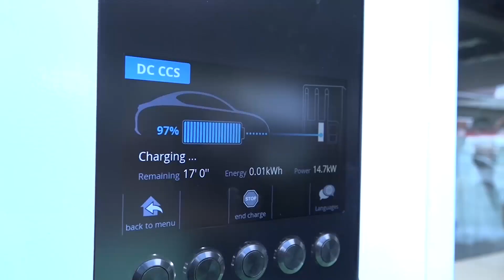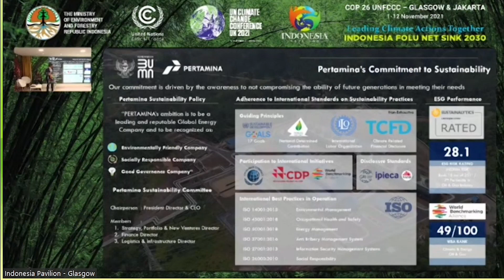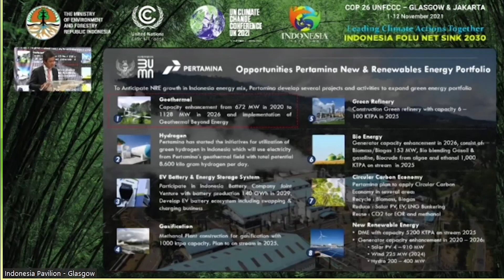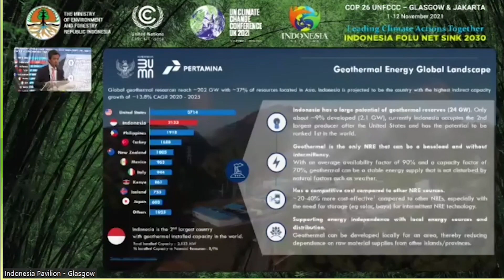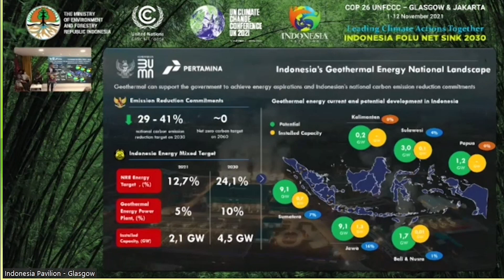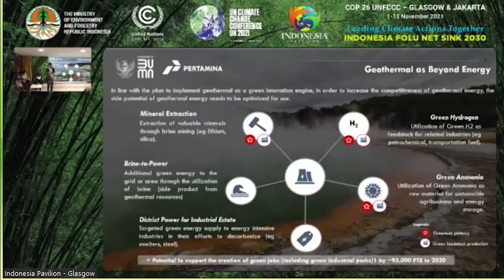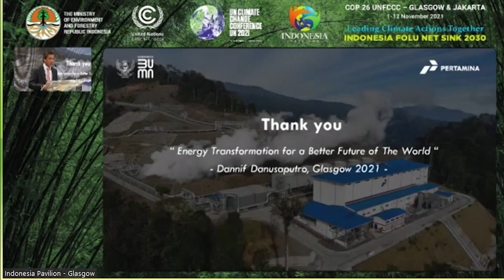Geothermal as Energy Transformation for The World's Better Future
Pertamina develops several projects and activities to anticipate New Renewable Energy growth in Indonesia's energy mix. One of them is Geothermal, which is also the key factor to support and achieve carbon emission reduction.

Geothermal is more than electrification. Geothermal is Beyond Energy which has many side potentials to be optimized. Those potentials are taking part to support the creation of green jobs, and Pertamina believes it is working on global decarbonization as the act of climate change.